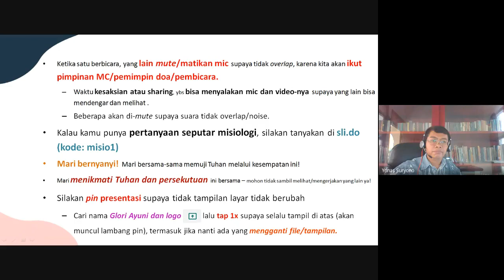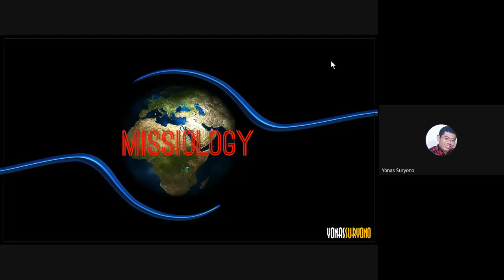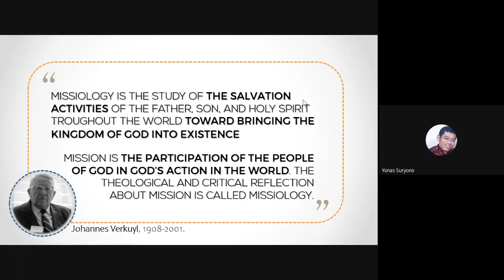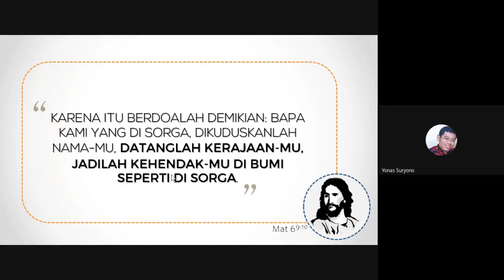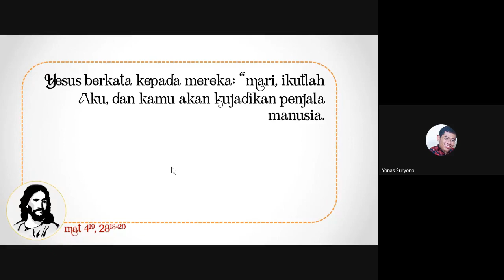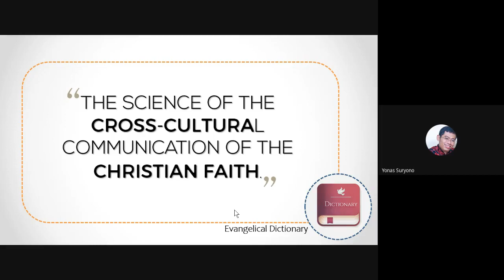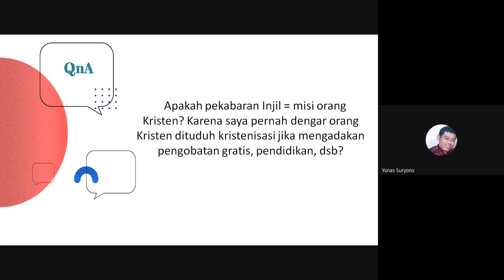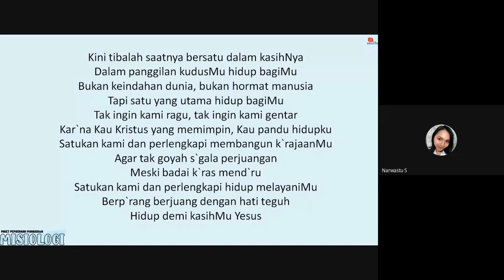PPM Misiologi - Part 1 (Senin 31 Agustus 2020)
PMKJ Online